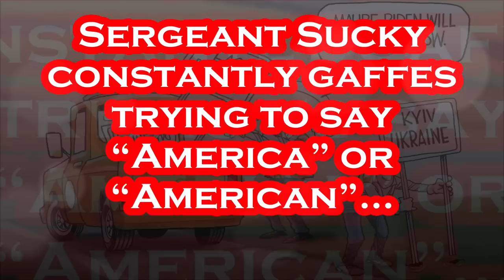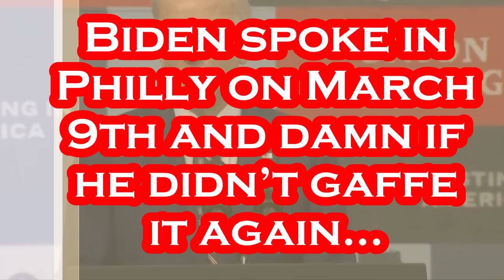OMG: Biden Does It AGAIN in Philly.....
WARNING: May Cause NAUSEA!!!.
Per AP: March 9th - As political gridlock puts the government at risk of defaulting, President Joe Biden on Thursday made an opening bid with a budget plan that would cut deficits by $2.9 trillion over the next decade - a proposal that Republicans already intend to reject. It's part of a broader attempt by the president to call out House Republicans who are demanding severe cuts to spending in return for lifting the government's legal borrowing limit. But the GOP has no counteroffer so far, other than a flat "no" to a Biden blueprint with tax increases on the wealthy that could form the policy backbone of Biden's yet-to-be-declared campaign for reelection in 2024. Striding around a stage at a union training center in Philadelphia, Biden seemed to be in full campaign mode as he spoke about his plan for the government's finances and how his values contrasted with Republican priorities. "I just laid out the bulk of my budget," Biden said. "Republicans in Congress should do the same thing. Then we can sit down and see where we disagree." Yet the president doubted that GOP lawmakers could make their numbers match their calls for a balanced budget and he suggested that any efforts to do so could come at the expense of middle-class families. "How are they going to make the math work?" Biden said. "What are they going to cut?" Biden's package of tax and spending priorities is unlikely to pass the GOP-run House or the Senate, where Democrats hold a slim edge, as proposed. House Speaker Kevin McCarthy, R-Calif., said the president's proposed deficit reduction was inadequate. "It just seems like it's going to create the biggest government in history. I don't think that's what we need at this time," he said. In addition to deficit reduction, Biden's 10-year budget largely revolves around the idea of taxing the wealthy to help fund programs for the middle class, older adults and families. It would raise $4.7 trillion from higher taxes, with an additional $800 billion in savings from changes.

Artist: Alge
Title: A Simple Feeling